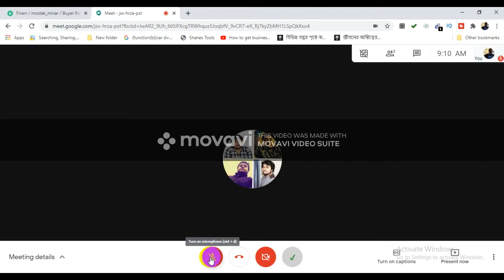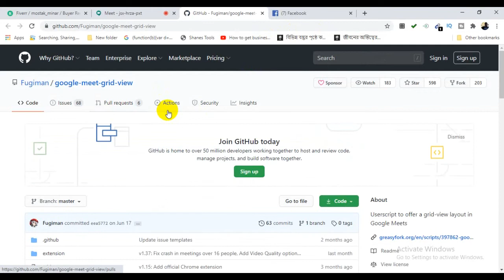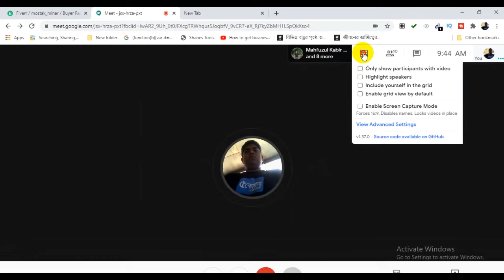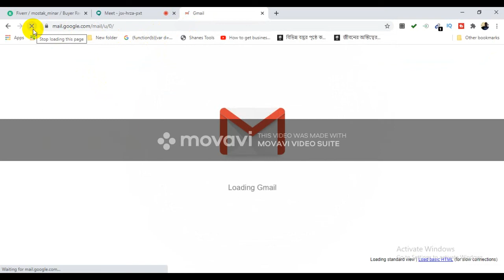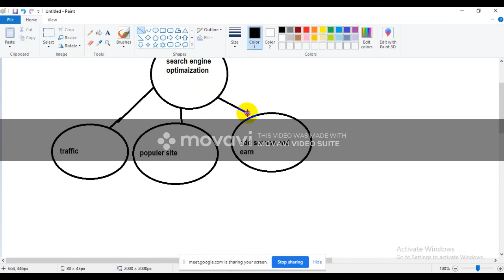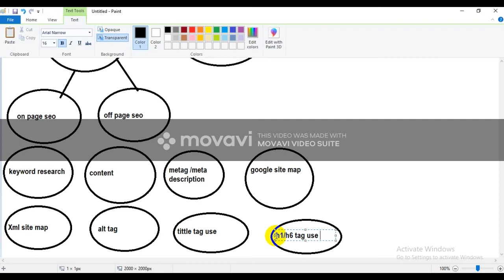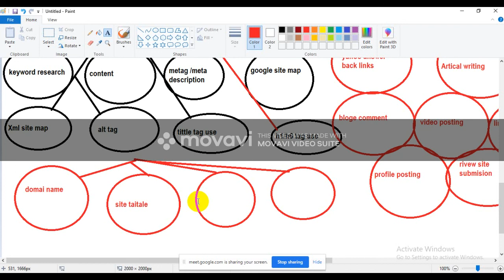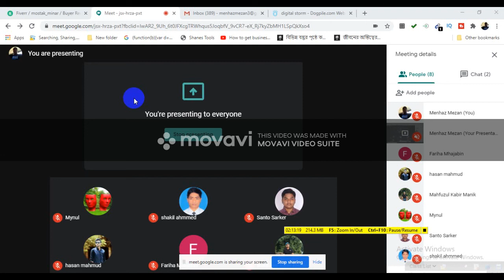Class 07 || Digital Marketing Bangla Tutorial 2020 || LEDP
I am Saiful Islam Shamim Founder of Online Live Class Facebook Group, Page & YouTube Channel. This is a Virtual Online Platform in Bangladesh. We want to Teach all kind of IT Training by This Media. I also want energetic and increased able people to Learn about Some Computer Programs.